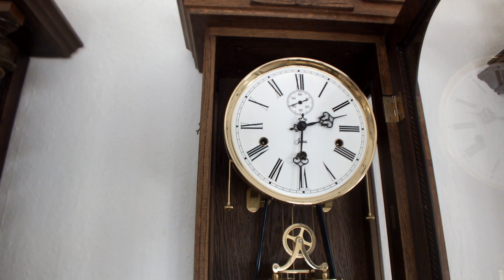Hermle Wiener 8O121